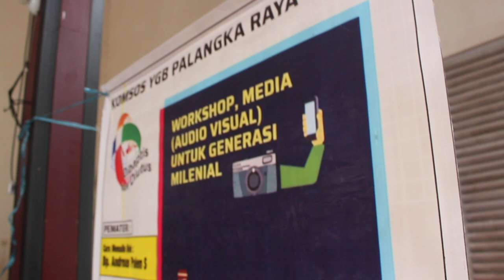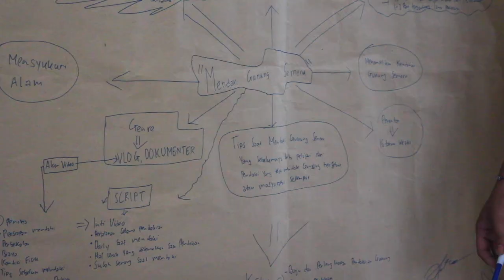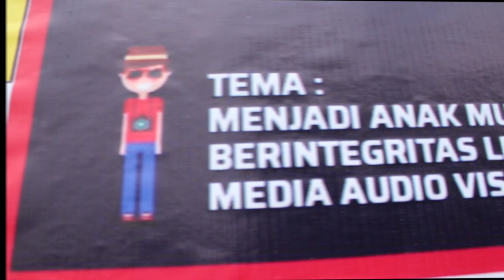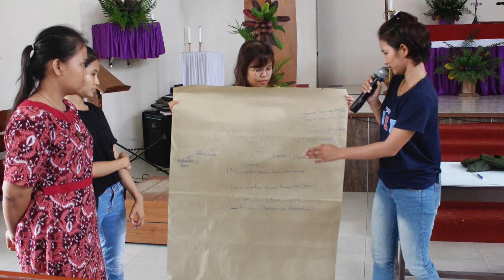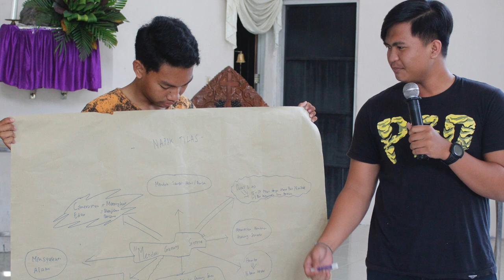Workshop Media (Audio Visual) Untuk Generasi Milenial di Paroki Yesus Gembala Baik, Palangkaraya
Halo Kawan pahari Divi .. slamat hari sabtu, kali ini Divi kembali lagi hadir dan membagikan pengalaman Divi saat berkegiatan bersama dengan kaum muda-mudi di Paroki Yesus Gembala Baik, Km. 9 Jl. Tjilik Riwut, Kota Palangka Raya.

Pada kesempatan itu, meski sedikit peserta, Divi sangat senang melihat antusiasme dan semangat dari para muda-mudi YGB. Mereka adala konten kreator masa depan, dan orang orang heat yang punya banyak ide cemerlang untuk mewarnai era digital yang sangat kuat dan meraja lela ini .

Terimakasih untuk kesempatan yang diberikan kepada Tim Divi sehingga bisa berbagi cerita dan sedikit skill bersama teman-teman muda ini. Semoga di lain waktu kita bisa bertemu lagi dan Divi selalu bisa mendengarkan sharing-sharing yang luar biasa dari pahari semua.

Mau tau gimana keseruan tim Divi bersama dengen kaum muda di paroki YGB?

tabe